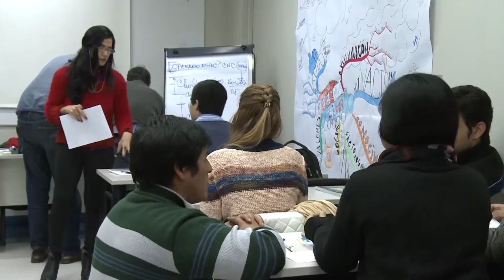Finalización del curso teórico de forja.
El martes 5 de julio finalizó el curso teórico de forja, organizado por el Centro Tecnológico Metalúrgico en la Ciudad Autónoma de Buenos Aires. Un proyecto conjunto entre ADIMRA, UNSAM y la UNAJ. El curso estuvo coordinado por la Unidad de Vinculación Tecnológica del Centro de Política y territorio y la Carrera de Ingeniería electromecánica del Instituto de Ingeniería y agronomía de nuestra universidad.